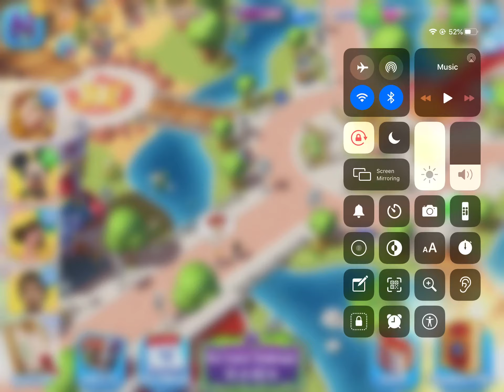Doing More Mickey Mouse Quests! (Pt. 1)